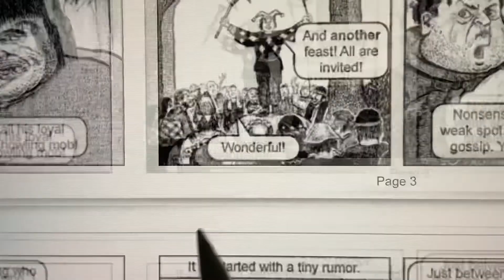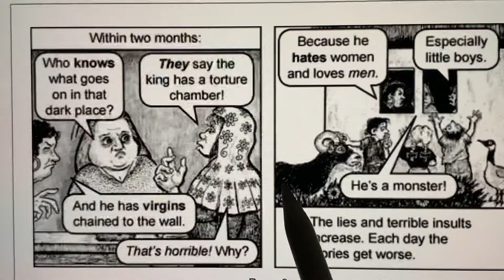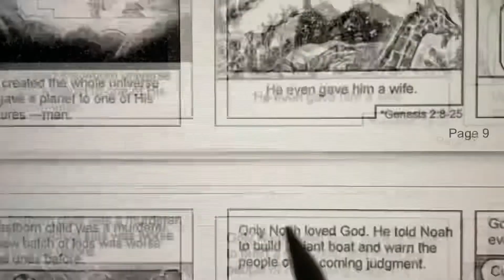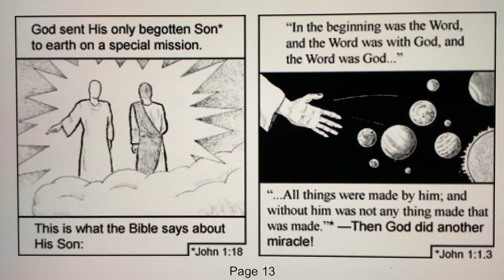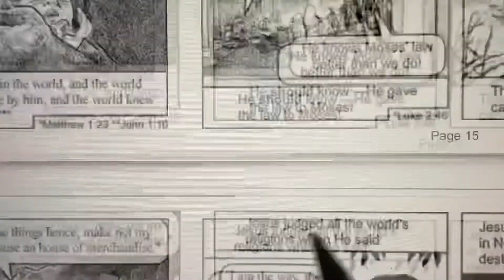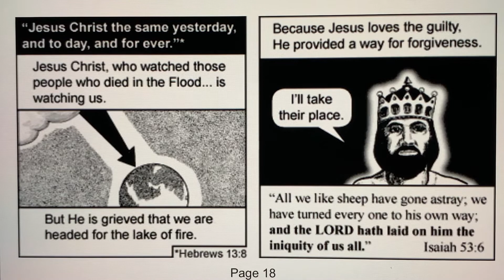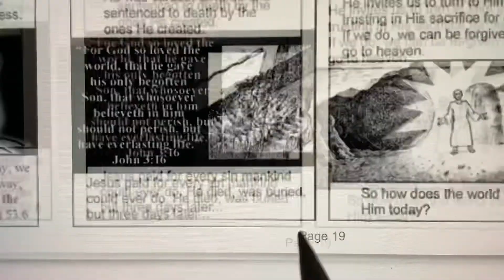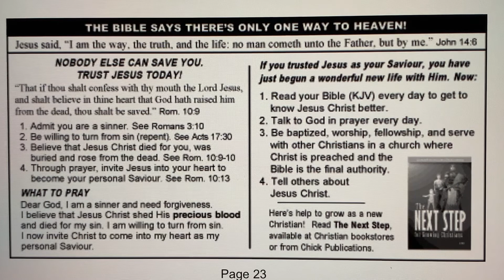THE GREATEST INSULT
Jesus Christ Gospel Bible tract from Jack T Chick Publications